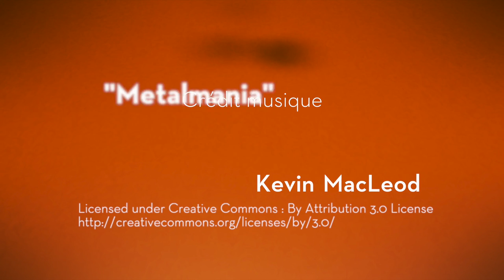WhatsApp peut couter la vie à nos ados !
Bienvenue dans cette toute nouvelle capsule de Techni.News dans laquelle je vous présente les informations essentielles pour vous tenir au courant sur les Nouvelles Technologies, gagner du temps, mieux consommer et préserver un peu plus notre belle planète.

Dans cette nouvelle capsule de Techni.News :
🔸 Astuce suite bureautique Google
🔸 Apple Pencil 1 pas compatible avec nouvel iPad Pro
🔸 Instragram lance « promote » et « Analytics »
🔸 Facebook mise sur la vidéo, la messagerie et les Stories !
🔸 WhatsApp de la publicité dans les status
🔸 Momo Challenge : attention aux adolescents…

🏢 Rendez-moi visite dans mon bureau virtuel Si je ne réponds pas, soit je suis en tournage, en RDV, en train de manger, à la plage ou tout autre activité qui ne me permets d’ouvrir la porte ;-)

💻 Une partie du matériel que j’utilise et que je vous recommande :
- Appareil photo/vidéo Canon EOS 80D
- Objectif Sigma 18-300
- iPhone X 256 Go
- GoPro Hero 6
- Drone Mavic Pro Platinum
- Trépied Manfrotto BeFree Live
- Trépied Manfrotto 190X PRO
- Clavier iPad Logitech Slim Combo
- Perche Xsories Mega U-Shot
A suivre 😉

👍 🥁💰🎁 SELECTION DE BONS PLANS 🎁💰 🥁👍
- Apple iPhone XS 4Go de RAM / 256Go Gris sideral
- Apple iPhone XS Max débloqué 4G - 256 Go
- Apple AirPods écouteurs sans fil
- Apple iPhone X Smartphone débloqué 4G - 64 Go
- Apple iPhone X Smartphone débloqué 4G - 256 Go
- Batterie Externe 10000mAh Charge Rapide
- Enceintes Ultimate Ears (plusieurs choix)
- LifeProof Fre Coque Étanche et Antichoc pour iPhone X Noir
- Bracelets d’activité Fitbit (plusieurs choix)
⚠️ ATTENTION, selon la date où vous cliquez, la promo est susceptible d’être terminée ⚠️